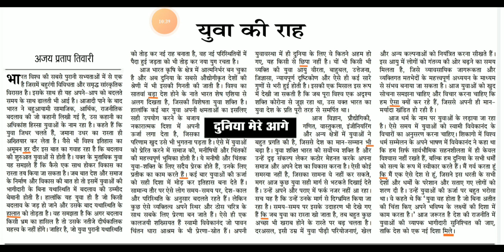Hindi Article Dictation || @80 WPM. #19 || Jansatta news paper || High court || SSC || RSMSSB